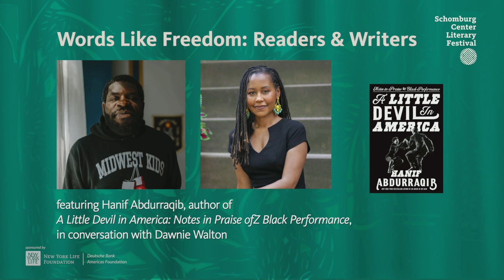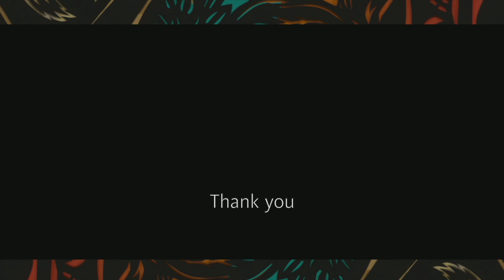Schomburg Center Literary Festival - Hanif Abdurraqib with Dawnie Walton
4:30 PM (EDT) | CLOSING Hanif Abdurraqib in conversation with Dawnie Walton
A Little Devil in America: Notes in Praise of Black Performance by Hanif Abdurraqib